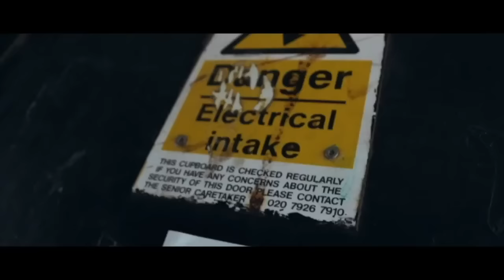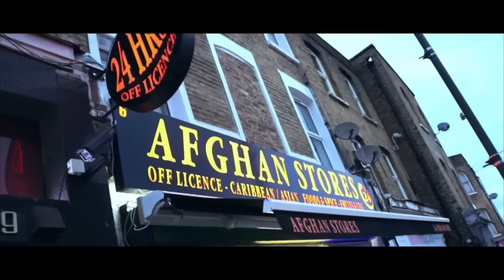AT - Ain't New (Music Video)